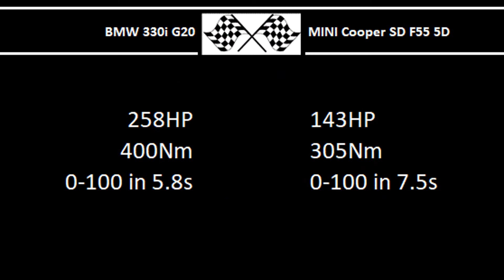BMW 330i G20 VS. MINI Cooper SD F55 5D - Acceleration 0-100km/h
BMW 330i G20
258HP
400Nm
0-100 in 5.8s

MINI Cooper SD F55 5D
143HP
305Nm
0-100 in 7.5s